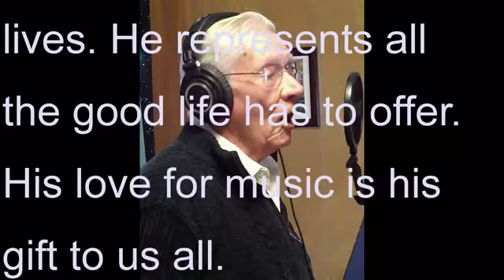Eddie Hughes: What Do You See In Me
A few years ago we were introduced to this wonderful gentleman Eddie Hughes. His love for music is a gift to us all. Thank you Eddie.